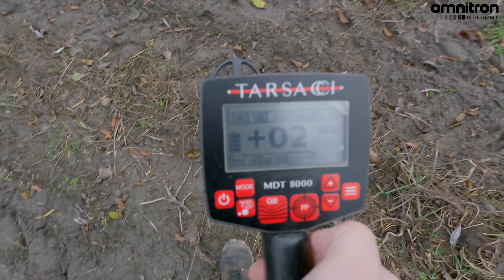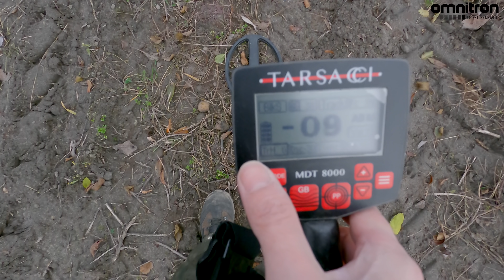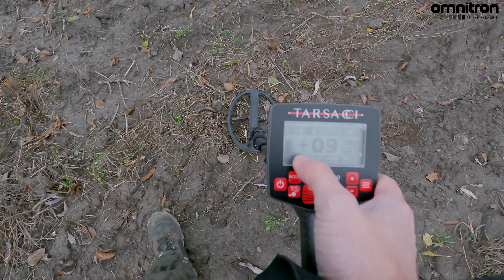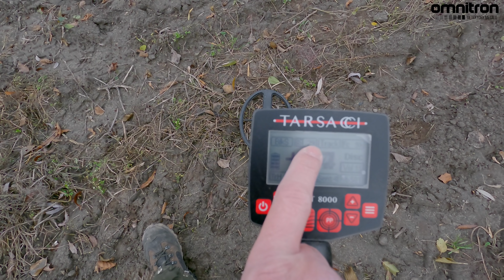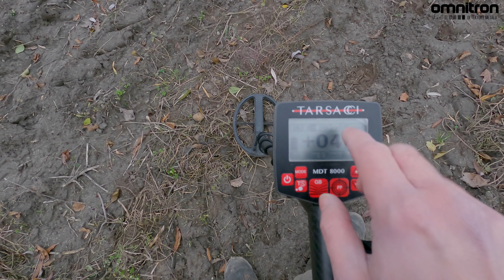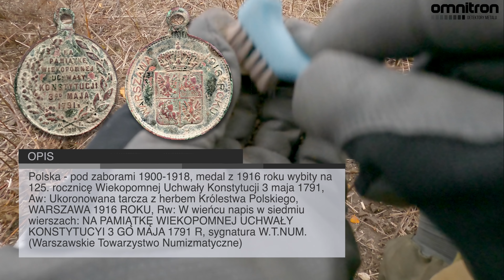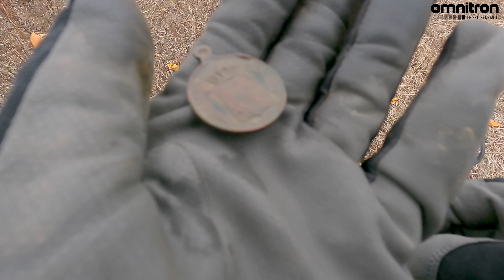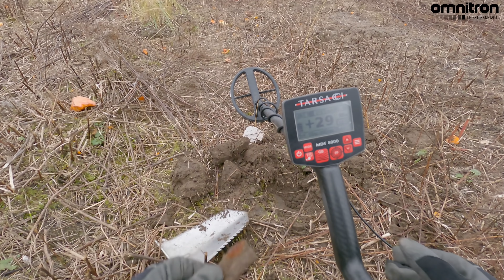Zaorałem System!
Najepsze wykrywacze metali: OMNITRON.pl

Facebook i Instagram:
Omnitron i Omnitron Metal Detetecting Group i Sklep Omnitron. Zapsujcie się do grup by wygrywać nagrody!